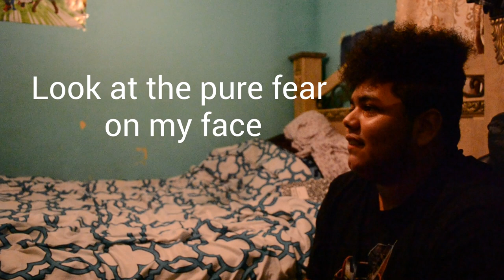Telling my Dominican mom that I got my girlfriend pregnant!! (PRANK)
Hey wassupp my betas and yall better drop a like on this video for me risking my life like this because i got lucky she didn't get the chancleta for my ahh.